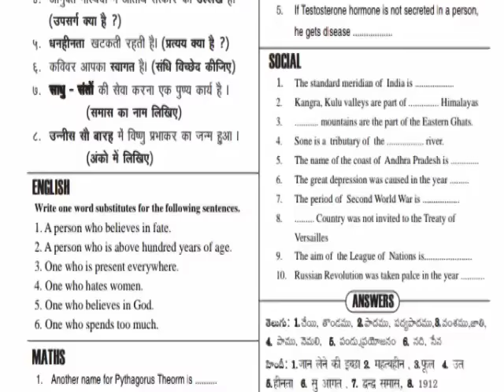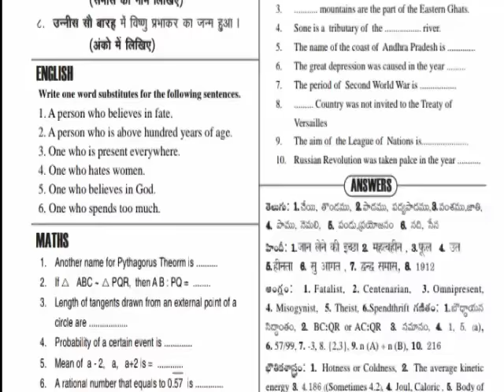SSC Very very important questions for slow learners | DAY 1 program